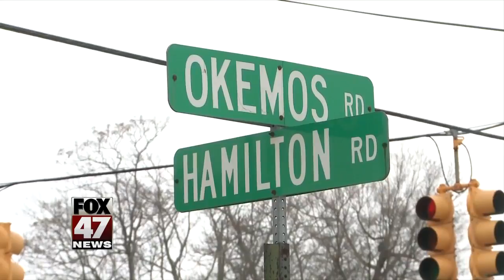Potential development in downtown Okemos moves forward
Imagine sitting on a patio along a tree-lined street, sipping a drink before heading across the boulevard for a haircut. And imagine this idyllic village-like setting replacing the current blighted vacant buildings on the southern corners of Okemos and Hamilton Roads.